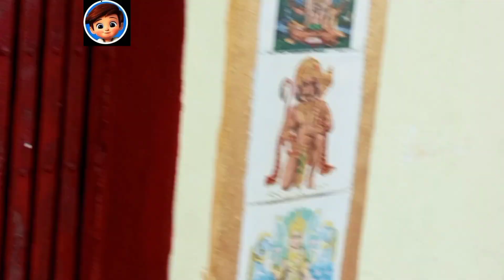Parwati pahad nawada Bihar | BG JHA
Parwati pahad nawada | Bihar

Cover Topics :-

Parwati Pahad nawada,
Bihar vlog,
View of Bihar,
Rajgir dekhne me Kaisa hai,
funny vlog,
haha video,
Nepura village Kaisa hai,
SHAHPUR village Kaisa dekhne me,
parwati village,
parwati Pahad Ka video,
my first vlog of Bihar village,

Hach Tag :-

  😘Love from BG JHA😘